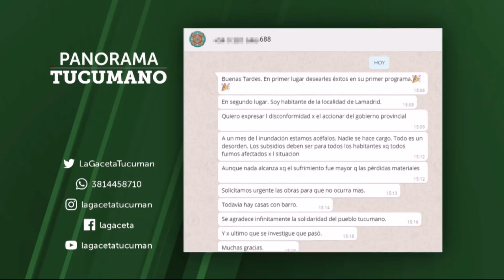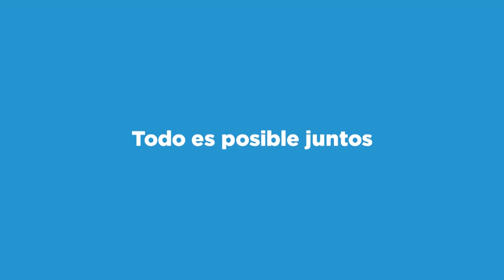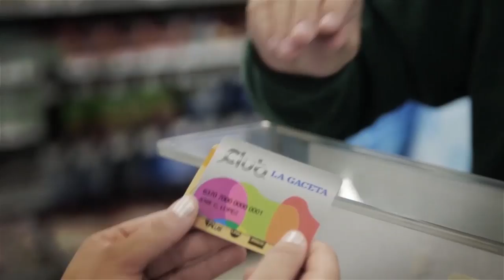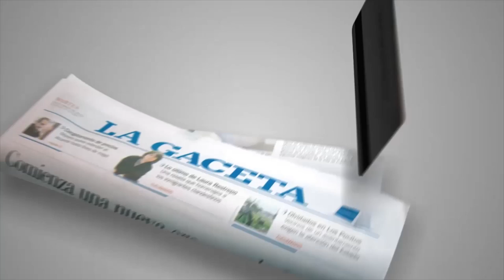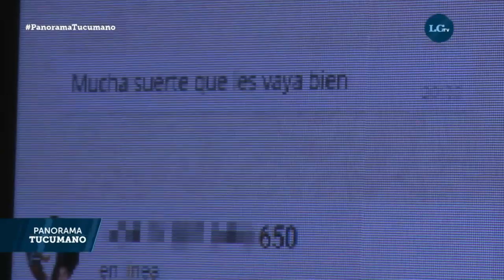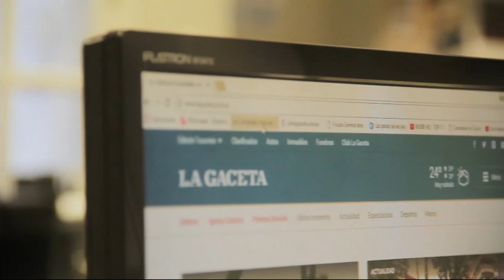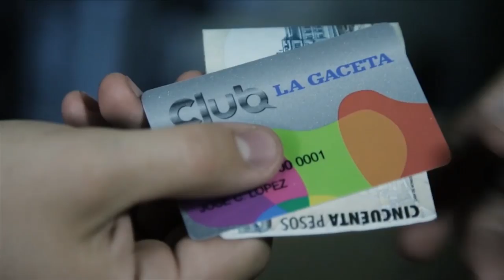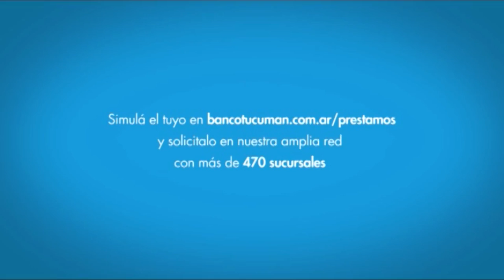Panorama Tucumano: primer programa - 10/05/17